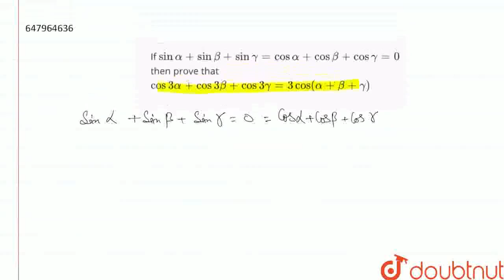If sinalpha+sinbeta+singamma=cosalpha+cosbeta+cosgamma=0then prove thatcos3alpha+cos3beta+cos3ga...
If sinalpha+sinbeta+singamma=cosalpha+cosbeta+cosgamma=0then prove thatcos3alpha+cos3beta+cos3gamma=3cos(alpha+beta+gamma)
Class: 12
Subject: MATHS
Chapter: COMPLEX NUMBERS
Board:Polytechnic

👉 Have Any Query? Ask Us.